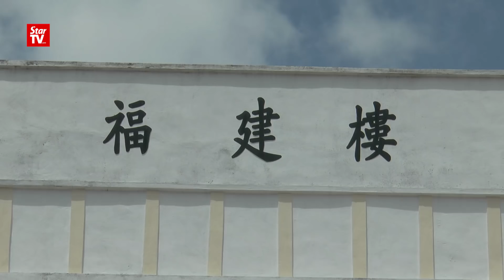09/04: 马国教育体系格式化 扼杀孩童创意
马来西亚教育部，在2013年推出教育发展蓝图后，虽然教育工作者的思维和教育格式有了改变，不过，至今5年了，教育内容还是停留在标准格式，扼杀了孩子的创意与创造力，有违未来发展趋势强调的创意思维。